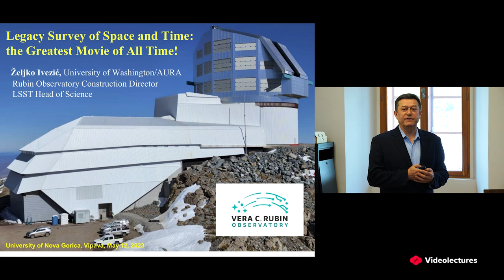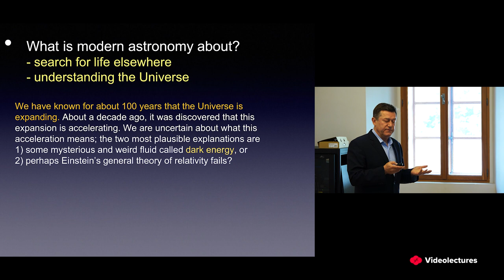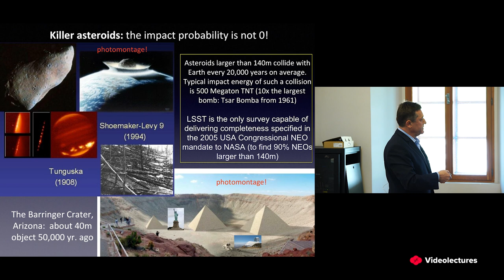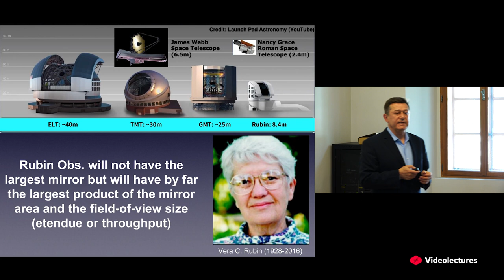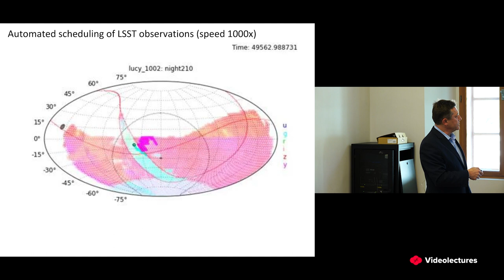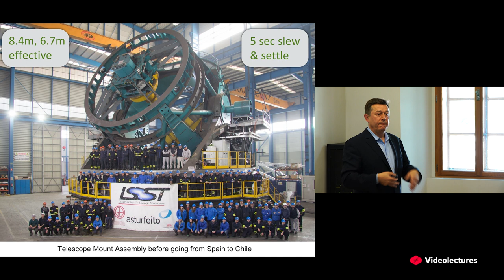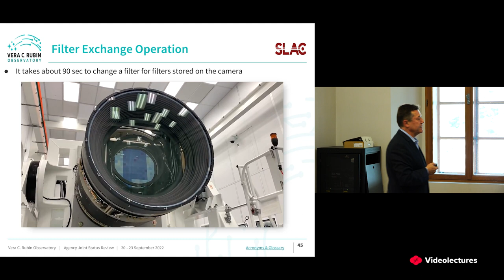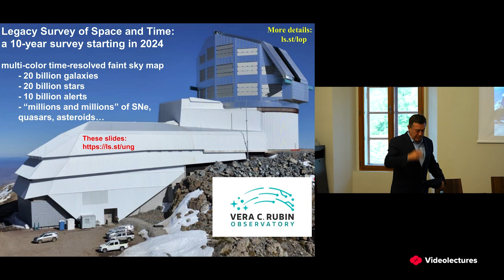Ivezić: Legacy Survey of Space and Time: The Greatest Movie of All Time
prof. dr. Željko Ivezić
(Univerza v Washingtonu)

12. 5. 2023, ob 18. uri,
dvorec Lanthieri v Vipavi